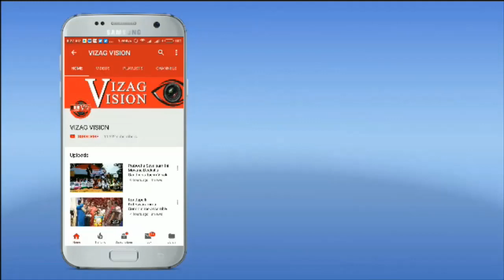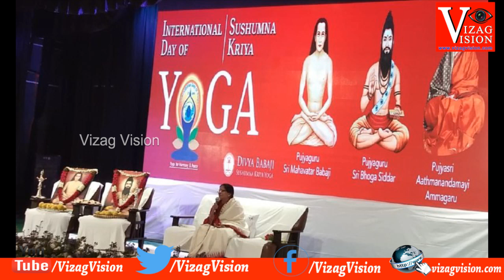Pujyasri Aathmanandamayi Ammagaru by Sushumna Kriya Yoga in Visakhapatnam,Vizagvision...